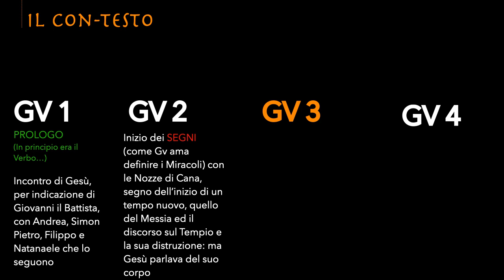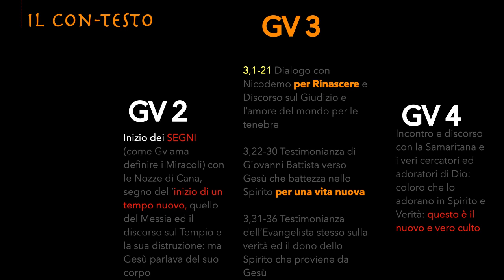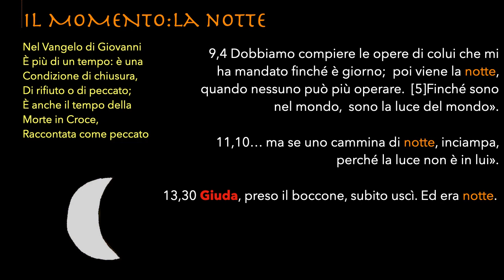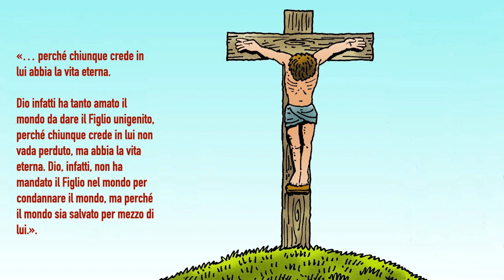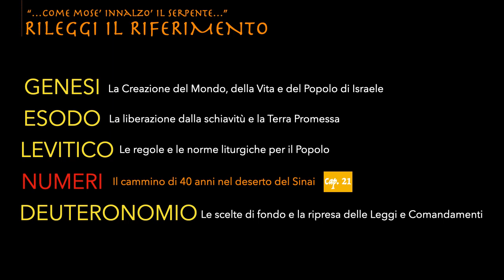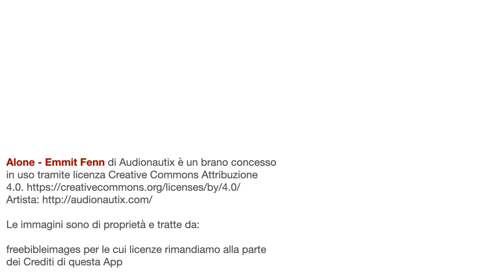Introduzione a Nicodemo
... però più lento, per Lucetta!!!